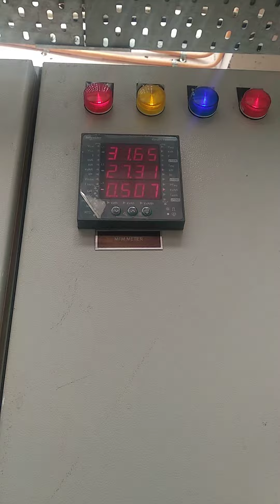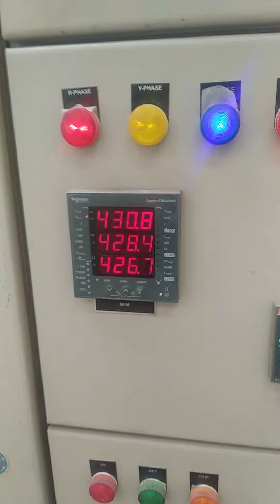Three phase Electricals pannel.